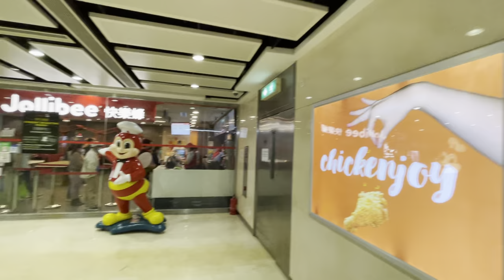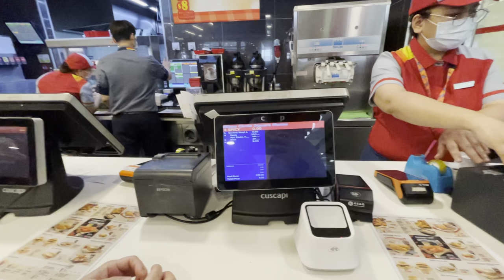budol is love hahaha thank you ate lita